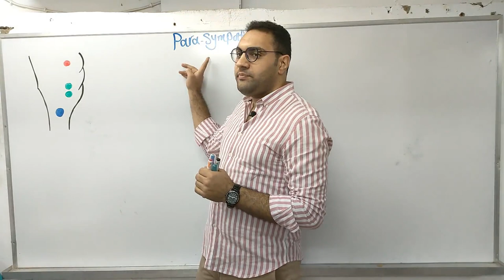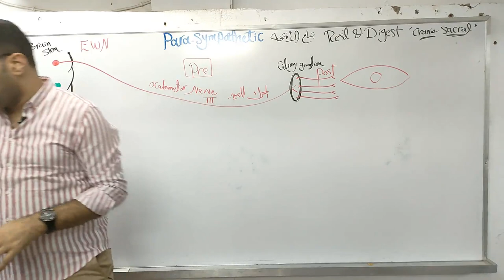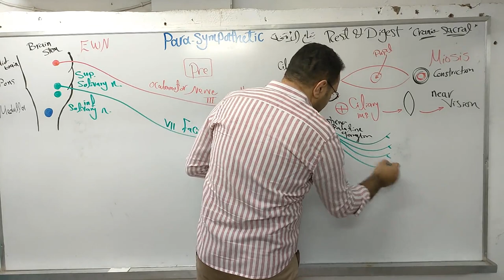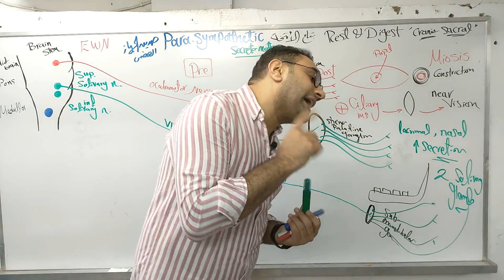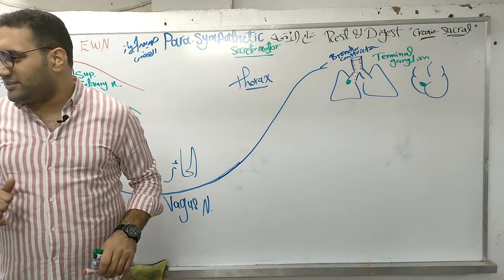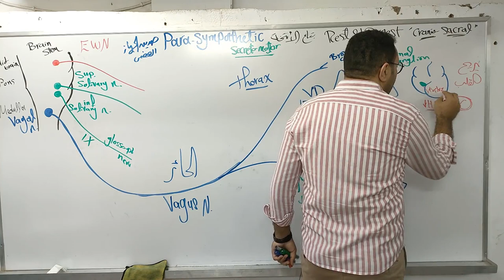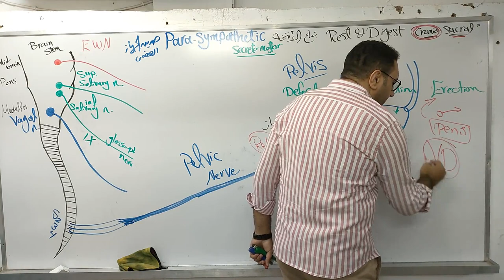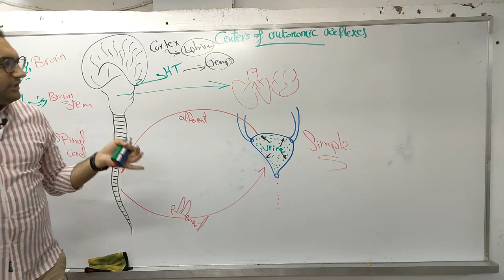ANS crash course last part -1